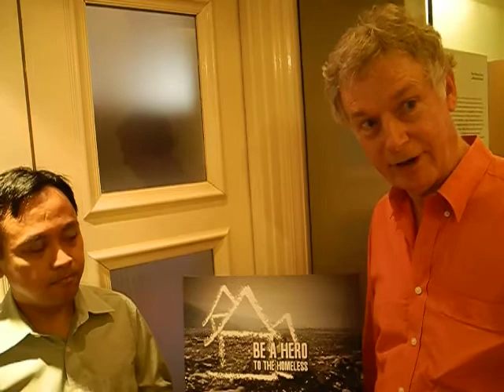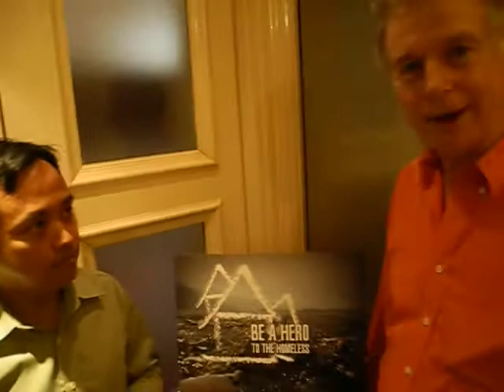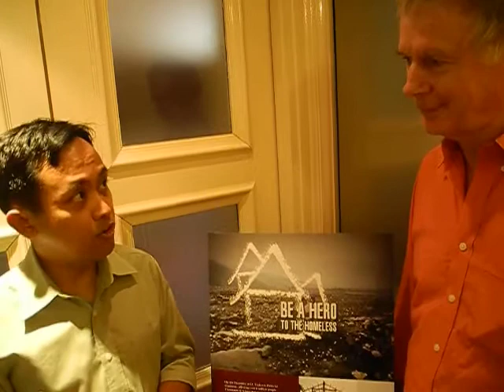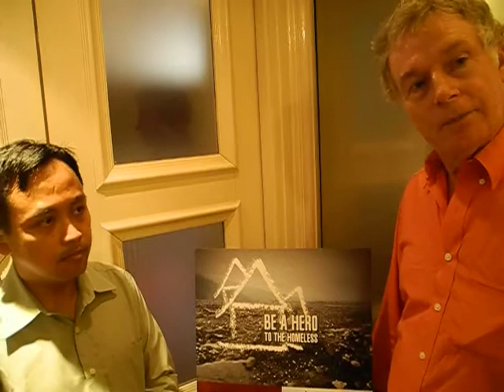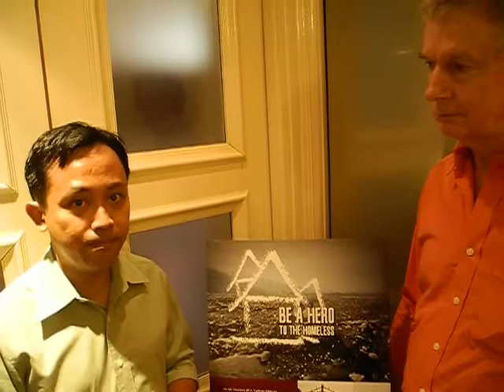NTU's Be a Hero to the Homeless with Robin Stienberg, National Critics Choice